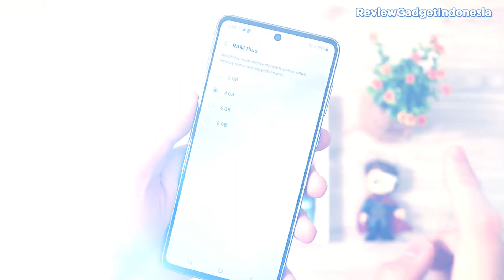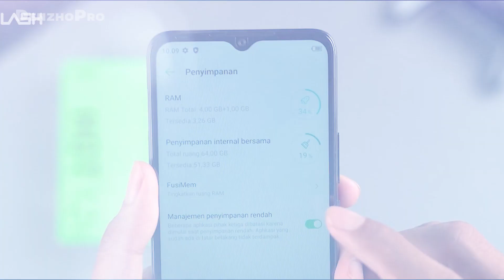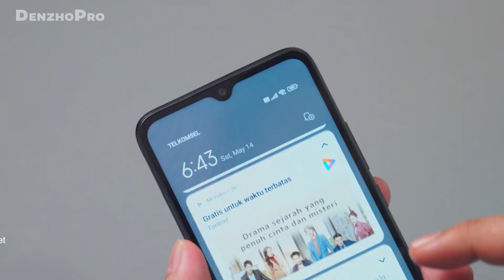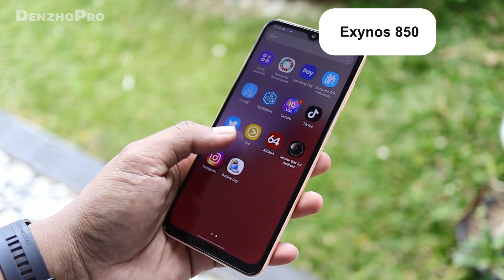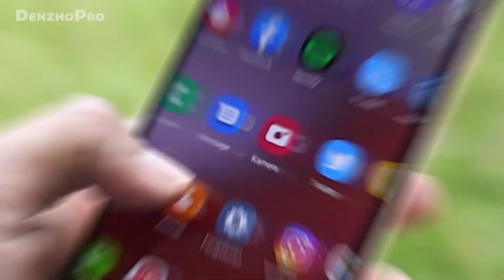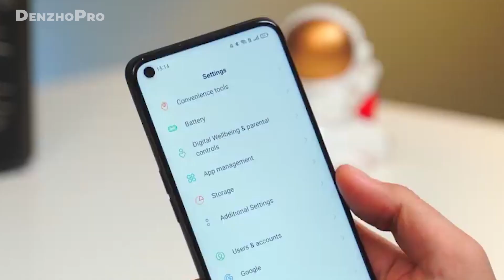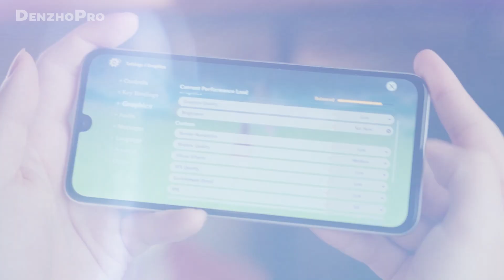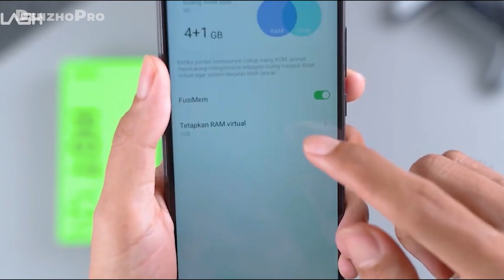5 HP EXTENDED RAM TERJANGKAU 2022 ⁉️ NAMBAH RAM MAKIN GEDE AJA NIH Strategi IQ 200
DENZHOPRO UPDATE SETIAP HARI.
Belakangan fitur Extended RAM jadi salah satu andalan di perangkat ponsel midrange hingga entry level. Dengan Extended RAM, kegiatan produktivitas, menikmati aplikasi hiburan, hingga ngegame dan multitasking dapat dijalankan dengan lebih baik.

Car Nambah RAM di HP,